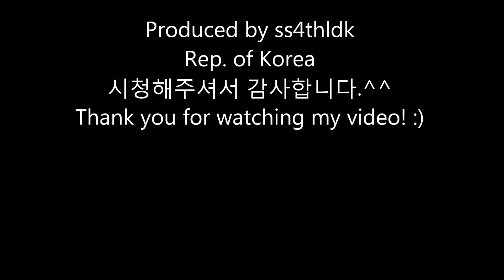fsx fantastic flight skill,Near the sea or above the sea?,pmdg777